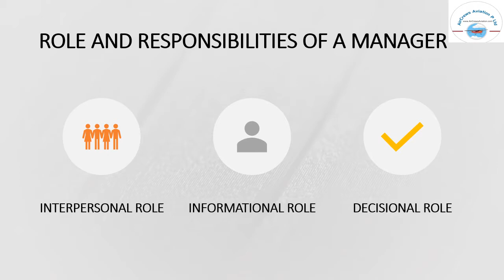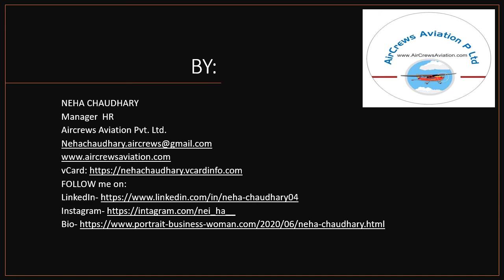Neha Chaudhary internship-in -charge AirCrews Aviation Pvt Ltd